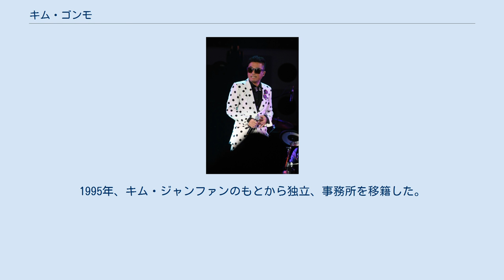キム・ゴンモ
キム・ゴンモ（金健模、韓国語:김건모、1968年1月13日 - ）は1992年デビューの韓国の歌手。
釜山広域市出身。
 韓国で最も人気のある芸能人の一人であり、韓国で最もアルバムを売った記録を所持している。
 アルバムを100万枚売る数少ない歌手であり（彼の3枚目のアルバムは280万枚以上売れ、海賊版を含めると500万枚以上と言われる）、彼のアルバムは韓国の音楽チャートで一貫して上位にランクされる（8枚目のアルバムは2003年に韓国で最も多く売り上げたアルバムとなった（韓国レコード産業協会調べ））。
代表曲は『핑계』（日本語訳「言い訳」）、『잘못된 만남』（日本語訳「間違った出会い」）、『짱가』など。
 又、2000年10月には、札幌(札幌ファクトリーホール)、東京(オンエアーイースト)、大阪(ヒートビート)の3都市で日本公演が実施された。
 ソウル芸大では国楽科を専攻し、海軍では軍楽隊の鍵盤奏者を務めた。
海軍を除隊後、「平均律」というバンドのキーボードを務めた後、プロデューサー、キム・ジャンファンに見出されて、1992年、ソロデビューした。
1995年、キム・ジャンファンのもとから独立、事務所を移籍した。